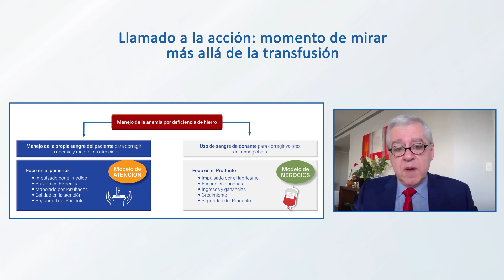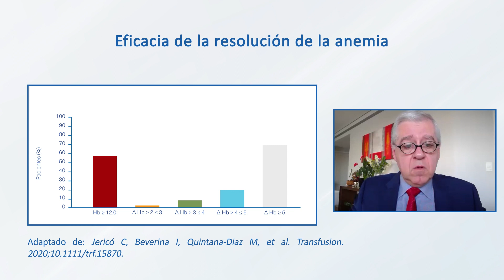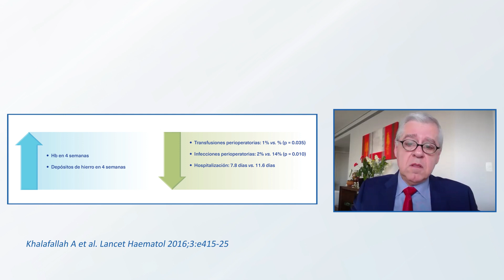El papel del hierro intravenoso en el paciente quirúrgico. Evidencia de carboximaltosa férrica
Identificación, evaluación y manejo de la anemia de todo paciente internado como nuevo estándar de tratamiento. Exposición del Dr. Cesar de Almeida Neto (médico hematólogo)